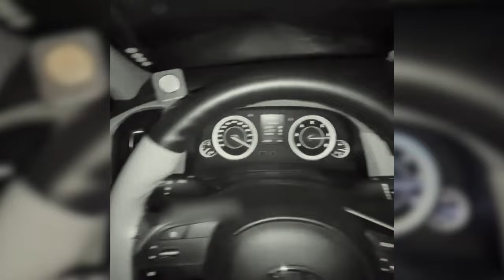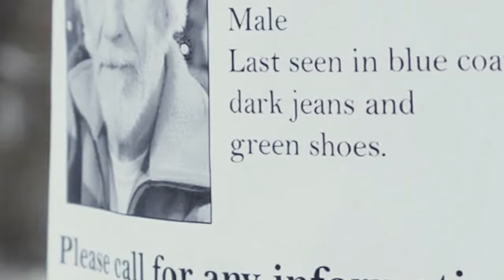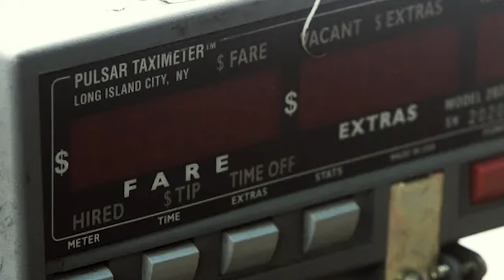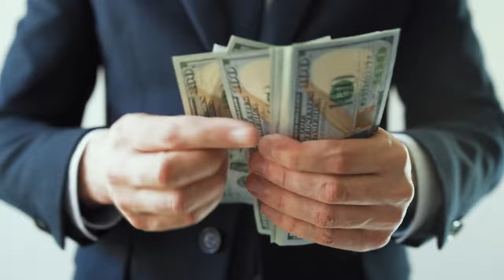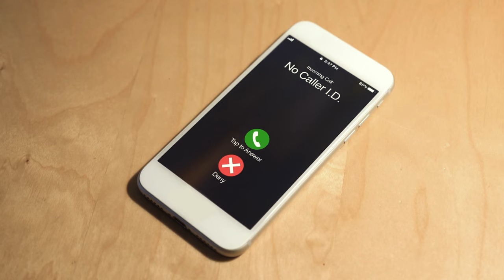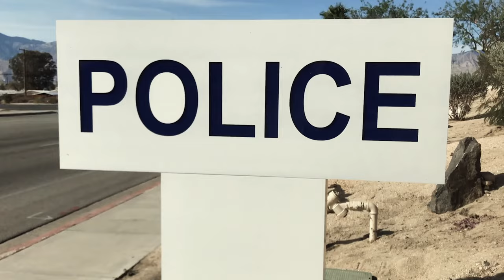If You See a Plastic Bottle on Your Car, Call The Cops!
Have you ever found a water bottle on your car and wondered what it means? Or received strange calls that left you uneasy? Sometimes these tricks are used by scammers, thieves, and traffickers to lure and harm you. Today, we'll be sharing 15 popular tricks and security tip to stay protected always.